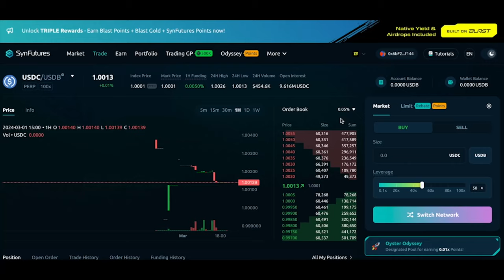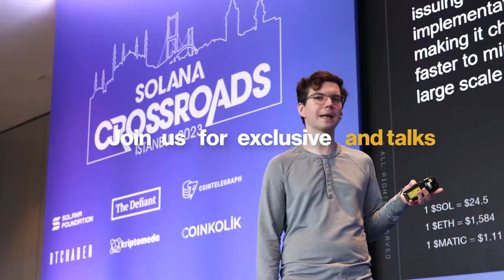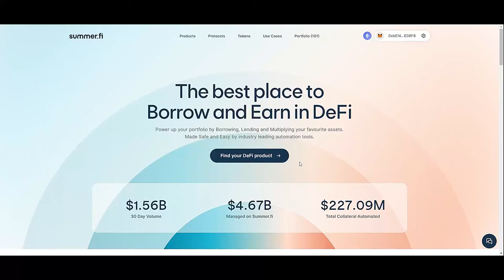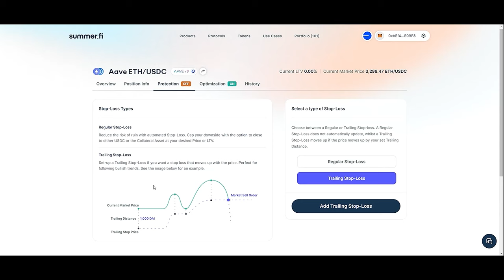"Really Crazy Stuff Will Happen With AVSs", ether.fi Founder Mike Silagadze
In today's podcast we host Mike Silagadze, founder of ether.fi, an Ethereum restaking protocol, and Nikhil Raghuveera, co-founder of Aethos, a decentralized policy engine being built on EigenLayer. Liquid restaking has recently emerged as a significant trend in the Ethereum ecosystem. In today's podcast, we'll delve into the use cases that restaking unlocks via Active Validating Services (AVSs) through EigenLayer, shedding light on how this innovation is shaping the ecosystem.

0:00 Intro
2:08 ether.fi
7:40 Aethos
13:15 Economic Security
18:28 AVS Allocations
23:20 Aethos Revenue
30:08 Risks of AVSs
39:40 Rehypothecation
43:07 Depeg Risk
54:14 ether.fi Roadmap
57:28 Aethos Roadmap